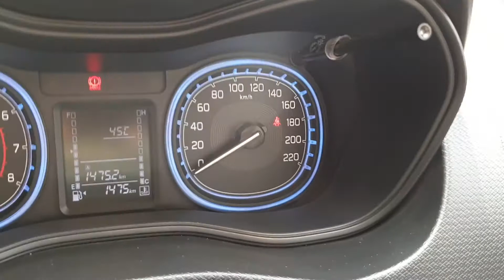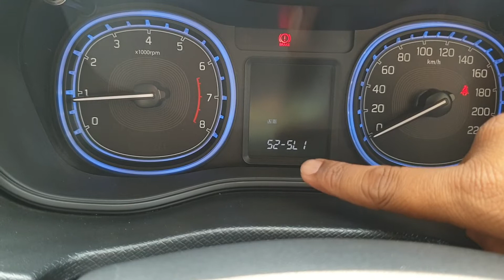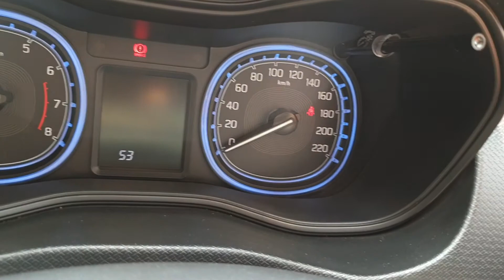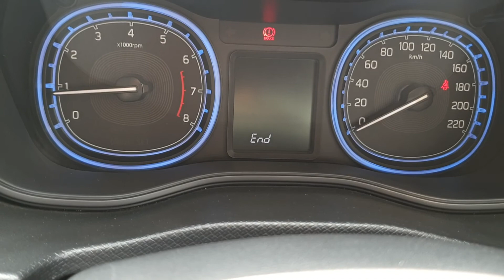Toyota Urban Cruiser/ Suzuki Brezza Shock Sensing Security Alarm MID Setting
Hey everyone,
In this video you can see how to change various setting for Urban Cruiser and Brezza security alarm.

The below is the setting description for the same.

*⭕How to use Interactive  Customisations for Urban Cruiser.*

🔷 Step 1️⃣ Turn ON ignition first 🔆
🔷Step 2️⃣By long pressing of right hand adjusting knob in meter panel enter in to customisation options🗒️

🔷 Step 3️⃣ Click on the highlighted option DOOR

🔷 Step 4️⃣ Now enter into d1 option here suboptions are SL1 & SL2
SL1➡️ By one touch all doors gets unlocked from wireless entry
SL2➡️By two touch all doors gets unlocked from wireless entry.

🔷Step5️⃣  Now enter into d2 option here suboptions are SL1 & SL2
 SL1➡️ System disable
 SL2➡️Speed sens auto door lock gets activated

🔷Step6️⃣  Now enter into d3 option here suboptions are SL1 & SL3
SL1➡️ System disable
SL3➡️ By turning engine OFF all doors gets unlocked.

🔷Step7️⃣  Now enter into d5 option here suboptions are SL1 & SL2
SL1➡️ Alarm turns ON when operating wireless entry
SL2➡️ Alarm disable

🔷Step 8️⃣Next one option is LIGHTS control by entering into it L1 & L2 options will you get,
L1➡️Foot light and selections are,
L1SL1➡️ Turns ON when door opens & when head lamps turns to ON
L1SL2➡️ Turns ON when door opens
L1SL3➡️ System disable

L2➡️ Lane change indicator light
L2SL1➡️ By touch indicator switch lights flashes THREE times
L2SL2➡️ System disable

🔷Step 9️⃣ Next option is SECURITY activate as follows
S2➡️ Shock sensor
S2SL1➡️ System enable
S2SL2➡️ System disable

S3➡️ Sensitivity level of PRE blast alarm that is
0️⃣➖1️⃣5️⃣ Set it for 9️⃣

S4➡️ Sensitivity level of FULL blast alarm that is
0️⃣➖1️⃣5️⃣ Set it for 1️⃣3️⃣

🔷Step🔟 Next option is DEFAULT

🔷Step 1️⃣1️⃣➡️ END.